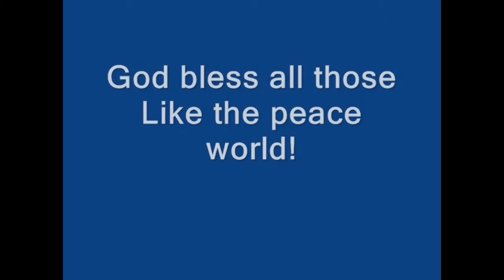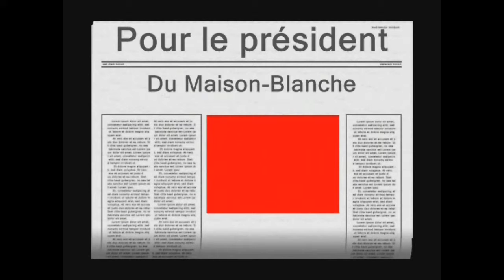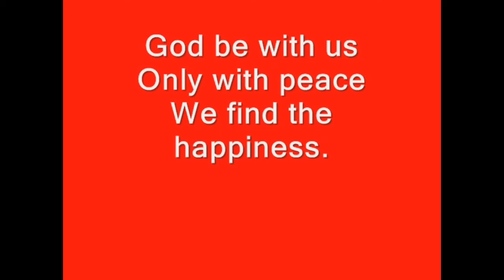Mesaj pentru Presedintele Statelor Unite Message For President of the USA.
Message for President of the USA
In the conflict with Russia
For world peace
To Barack Obama
From an advocate of peace
And for World Peace
It's  better peacetime.
Message Public and personal to Barack Obama
A Romanian sends a message to the President
USA
An important message
Worth reading!
Mensaje para el presidente de los EE.UU.
En el conflicto con Rusia
Por la paz del mundo
Para Barack Obama
A partir de un defensor de la paz
Y para la Paz Mundial
Es mejor tiempo de paz
Mensaje público y personal a Barack Obama
Un Rumano envía un mensaje al Presidente
EE.UU.
Un mensaje importante
Vale la pena leer.
Message au Président des États-Unis
Dans le conflit avec la Russie
Pour la paix mondiale
Pour Barack Obama
D'un avocat de la paix
Et pour la paix mondiale
Il vaut mieux en temps de paix
Message public et personnel à Barack Obama
Un Roumain envoie un message au Président
USA
Un message important
Mérite d'être lu.
Messaggio per il Presidente degli Stati Uniti
In conflitto con la Russia
Per la pace nel mondo
Per Barack Obama
Da un fautore della pace
E per la pace nel mondo
E 'meglio in tempo di pace
Messaggio pubblico e personale di Barack Obama
Un Romeno invia un messaggio al Presidente
STATI UNITI D'AMERICA
Un messaggio importante
Vale la pena di leggere.
Mensagem para o presidente dos EUA
Em conflito com a Rússia
Para a paz mundial
Para Barack Obama
A partir de um defensor da paz
E para a Paz Mundial
É melhor tempo de paz
Mensagem pública e pessoal para Barack Obama
A Roman envia uma mensagem para o Presidente
EUA
Uma mensagem importante
Vale a pena ler
Mesaj pentru Presedintele Statelor Unite
In conflictul cu Rusia
Pentru pacea lumi
Catre Barack Obama
De la un militant al pacii
Si pentru Pacea Mondiala
Ca e mai bine pe timp de pace
Mesaj personal si public catre Barack Obama
Un Roman ii trimite un mesaj Presedintelui
SUA
Un mesaj important
Care merita citit.
Mesaj in 6 limbi: Engleza, Spaniola, Franceza, Italiana
Portugheza si Romana.
Mensagem em 6 idiomas: Inglês, Espanhol, Francês, Italiano
Português e romeno.
Message dans six langues: anglais, espagnol, français, italien
Portugais et roumain.
Message in 6 languages: English, Spanish, French, Italian
Portuguese and Romanian.
Messaggio in 6 lingue: inglese, spagnolo, francese, italiano
Portoghese e rumeno.
Mensaje en 6 idiomas: Inglés, Español, Francés, Italiano
Portugués y rumano.
Mesaj pentru Casa Alba
Message pour la Maison Blanche
Mensaje a la Casa Blanca
Messaggio per Casa Bianca
Mensagem para Casa Branca
Message to White House
Missatge a la Casa Blanca
Nachricht an Weißen Haus.